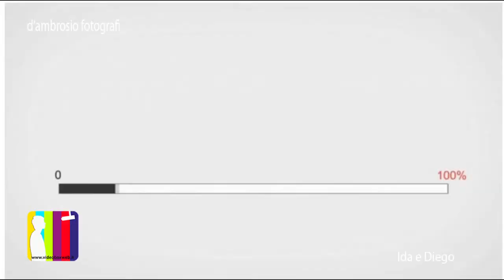Videobox Ida e Diego